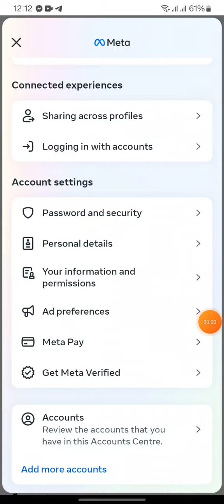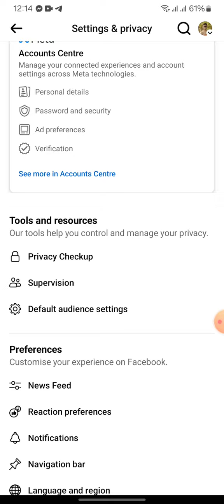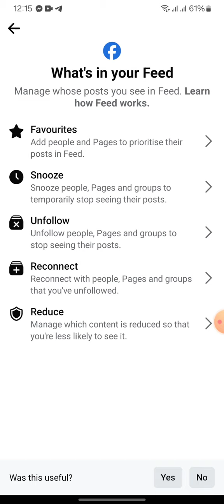new trick Facebook